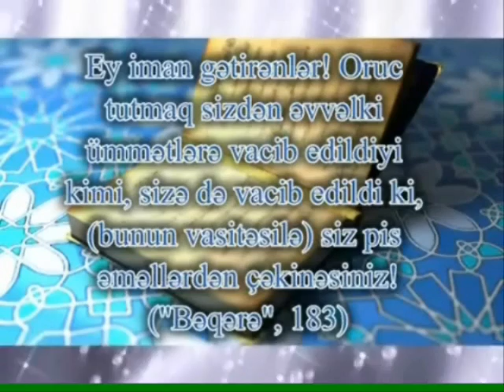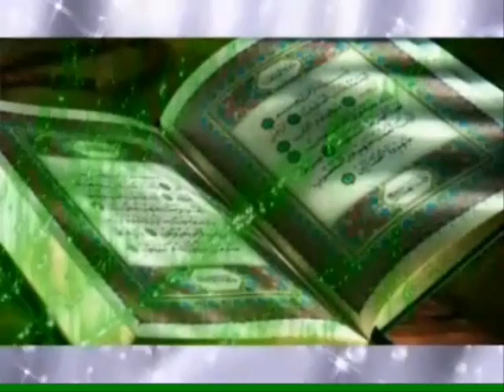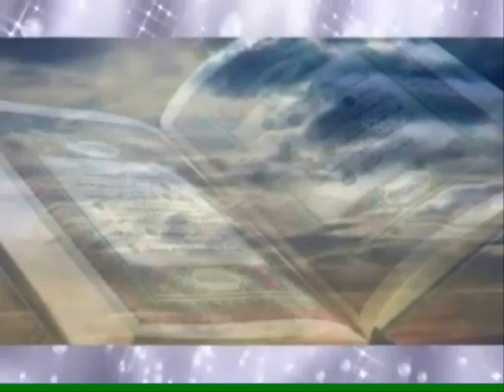Haci Ramil 2013-Qedr Gecesi